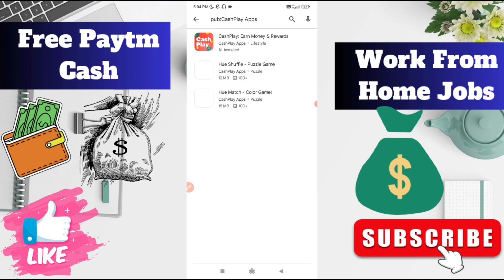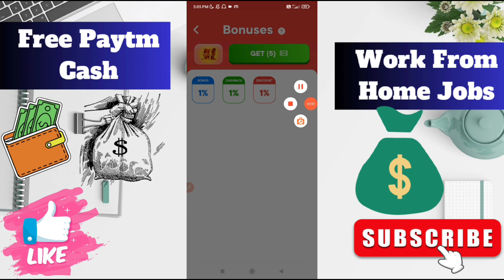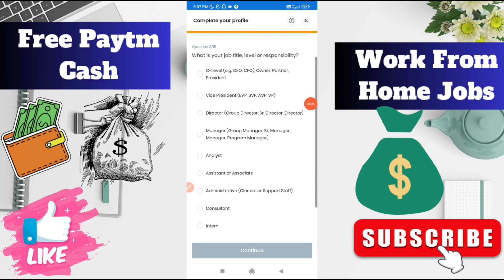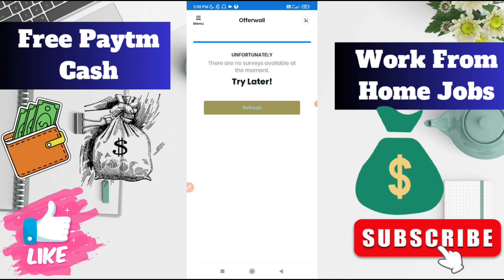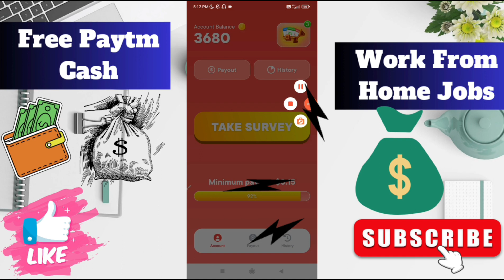1 Survey = ₹150 🤑| Paytm Earning App 2024 Today | Signup & Withdraw Loot | Cashplay App Review 🤑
App Link ⤵️⤵️⤵️
In Video

Tags .
10 rs paytm cash instantly today
2023 best self earning app
unlimited paytm cash earning tricks
unlimited earning trick today
upi earning app minimum redeem 1 rs
sign up bonus instant withdrawal app
unlimited spin earning app
paytm cash earning games without investment
student earn money online without investment game
earn games payment proof
best play and earn apps in india
10 rupees paytm cash earning app
new earning app minimum redeem1 rupee 2023
how to get 5 rs paytm cash instantly
1 coin 1 rupees earning app

cashplay
cashplay app
cashplay app payment proof
cashplay app real or fake
cashplay apk
cashplay app review
cashplay review
cashplay cash out
cashplay paga mesmo
earn money to cashplay app
cashplay real or fake
app cashplay
cashplay earn money & rewards app
cashplay withdrawal proof
cashplay app se paise kaise kamaye
cashplay earn money & rewards
cashplay rev
cashplay scam
cashplay paga
cashplay app legit
cashplay proof
Cashplay AppnWithdrawal Proof
Fill Survey earn money
online Survey Earing Website
Real Survey Earning App
Rakuten Insight Survey
Zap Surveys